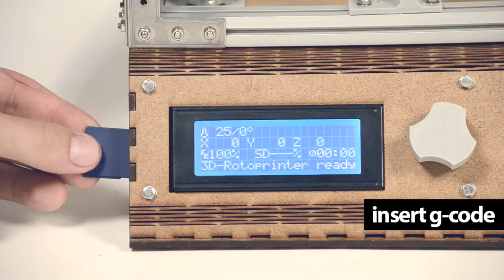3D-Rotoprinter | Rotary 3D printing | Jonas Duteloff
rotary 3D printing

project at Burg Giebichenstein Kunsthochschule Halle

hosted by Prof. Christian Zöllner and Amelie Goldfuß